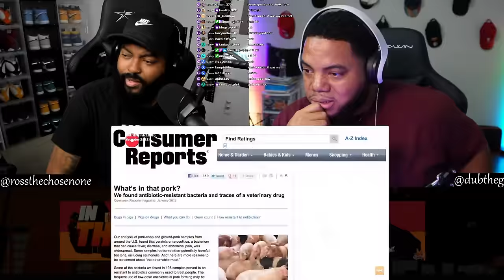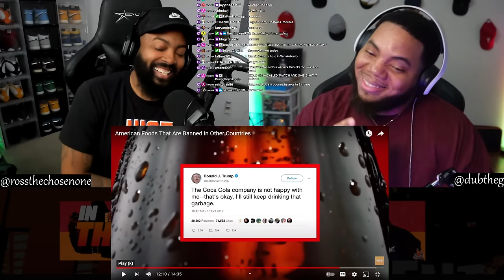INTHECLUTCH REACTS TO AMERICAN FOODS THAT ARE BANNED IN OTHER COUNTRIES